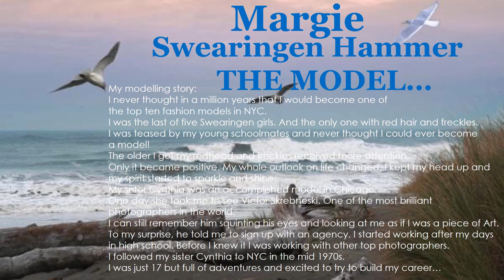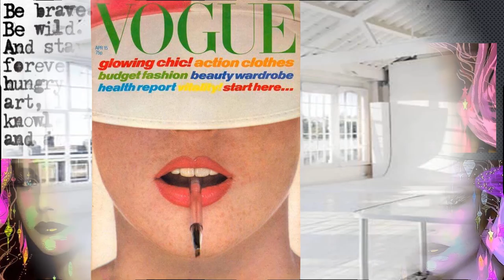Margie Swearingen Hammer THE MODEL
Top International Model. Featured on VOGUE Covers. Face of CACHET Aviance and Prince Matchabelli, Wind Song.
Great Artist, Painter. Actress...
Woman Warrior, Triple Winner with Breast Cancer...
Margie Swearingen Hammer, Great Youth Supporter ...